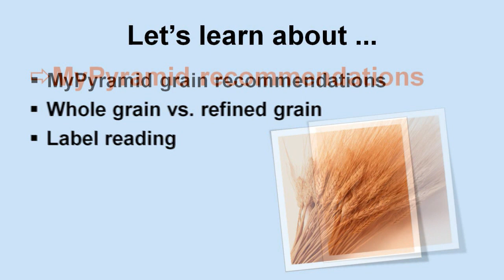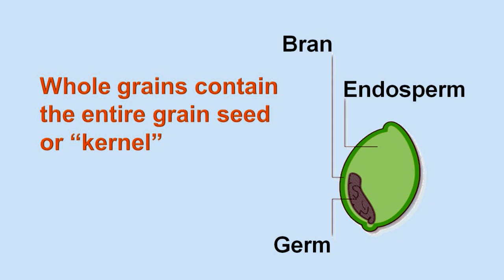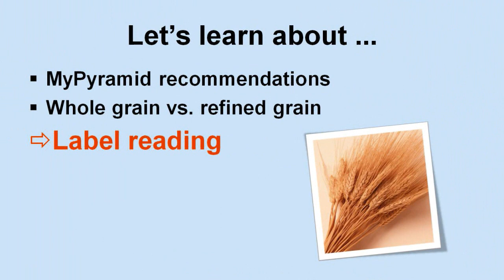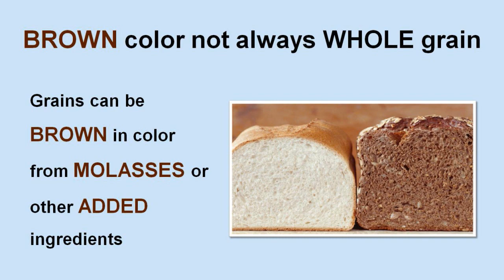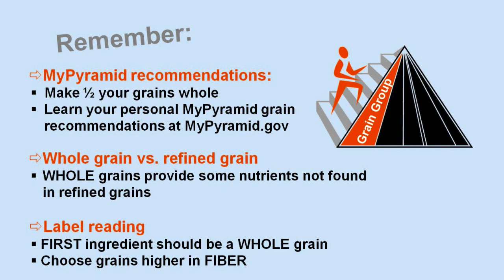How do You Know if It's Whole Grain?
Have you ever wondered what grain to choose?